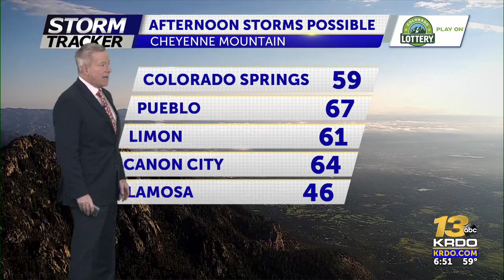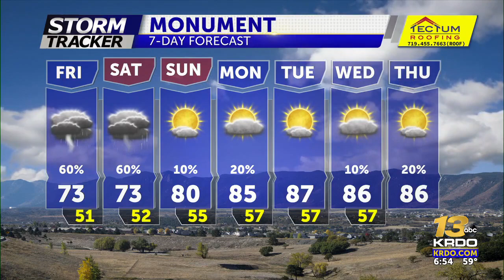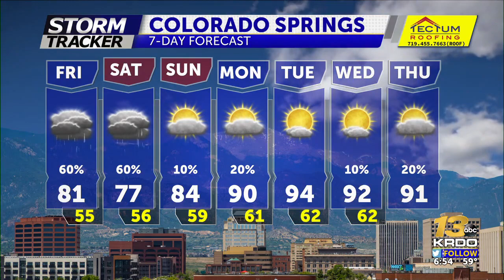Afternoon thunderstorms through Saturday